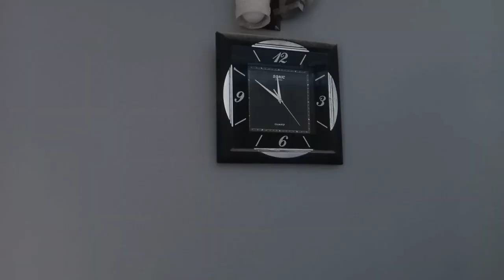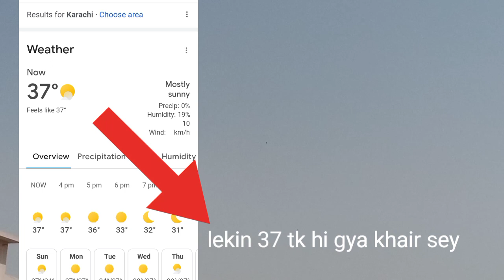moasam kaafi garm tha but performance bhi zbrdast rahi ❤️ |Iranian Highflyers